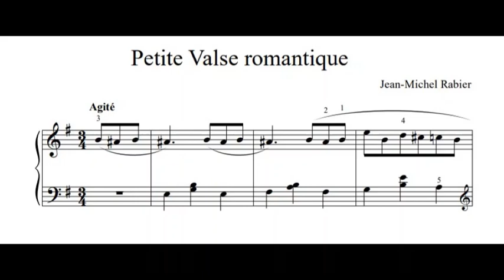Petite Valse romantique par Jean-Michel Rabier